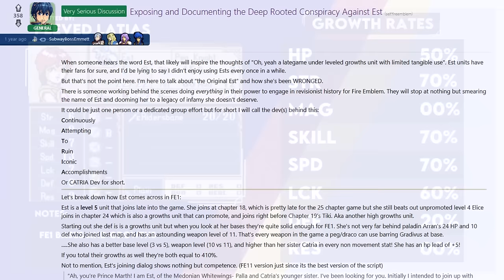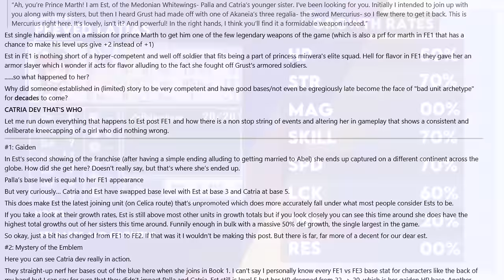The Whitewings You All Expected! (Ch14)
The Catria conspiracy lives on!

I go through Shadow Dragon on Merciless (H5) using custom characters from all over the series in a place they were not designed for. Enjoy!

Play along here with the patch made by Radd:

Make sure you have a NoA version of the game (.nds file) you can patch. Easy way to tell: NoA has Caeda, NoE has Shiida.

Spreadsheet with all the units and stats by Flurf: (spoilers, obviously)

Make sure to check newer episodes for updated patches if you encounter problems!